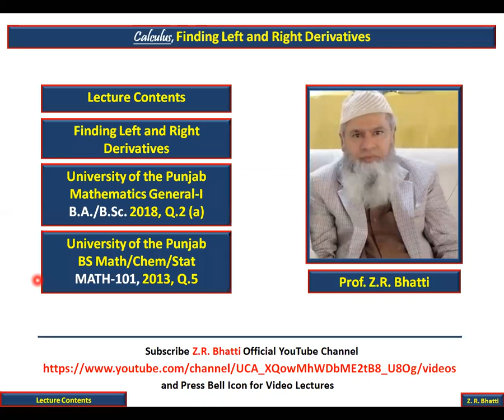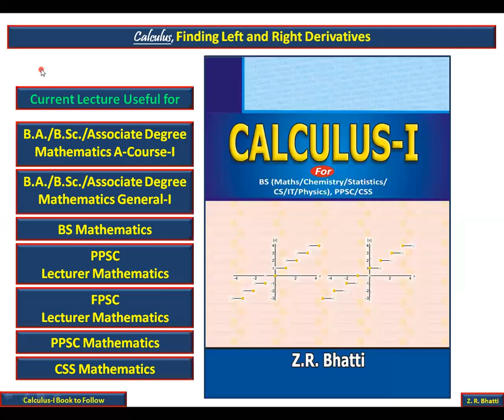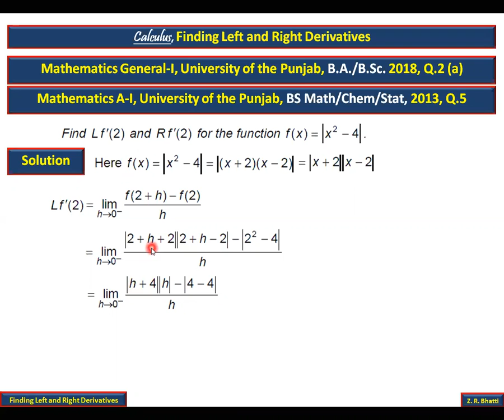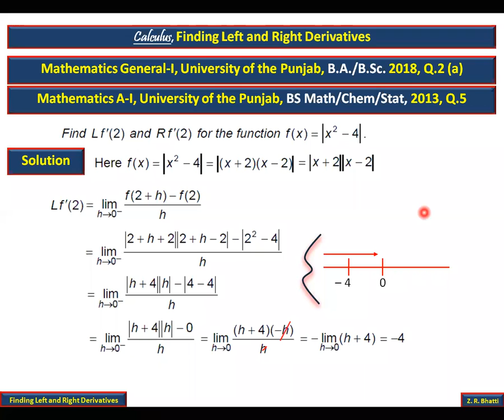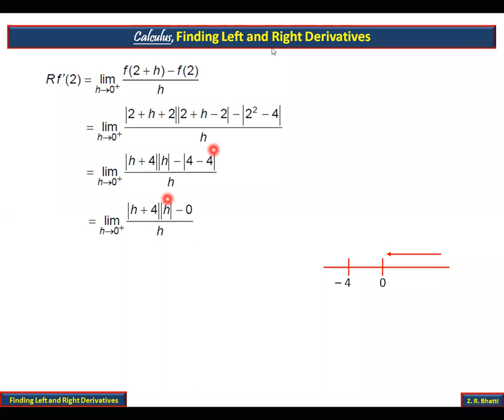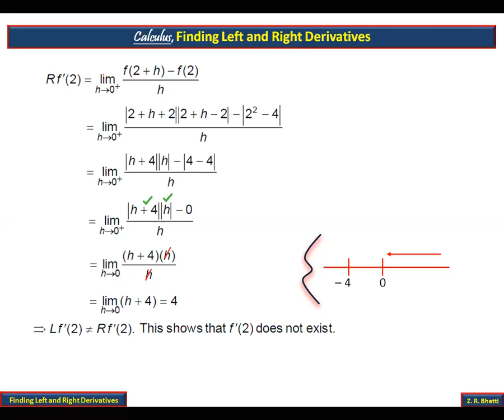Finding Left and Right Derivatives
BS Mathematics, Physics, Chemistry, Statistics, IT, Computer Science
B.A./B.Sc. Mathematics A-Course-I, PPSC Lecturer Mathematics
FPSC Lecturer Mathematics, PPSC Mathematics, CSS Mathematics
Calculus-I, Z.R. Bhatti